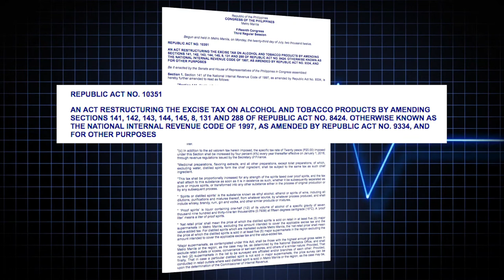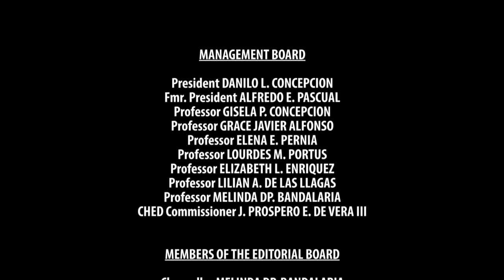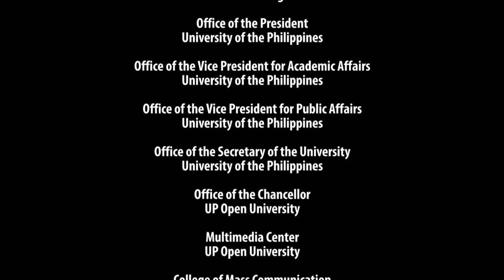Health Issues | Governance and Leadership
Health Issues
Governance and Leadership

With
DR. PAULYN JEAN B. ROSELL-UBIAL

Health Issues
This educational series on health systems, health policies and health reforms are critical as our
country aims to provide health equity and quality health care to our citizens from all
socioeconomic sectors through a robust and efficient Universal Health Coverage that all
governments aspire to attain.

HEALTH ISSUES